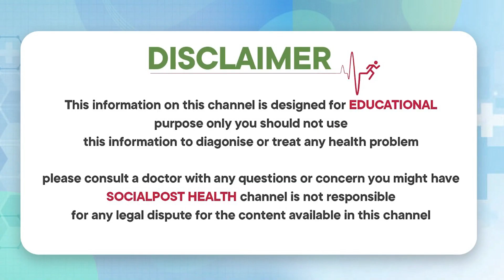ఈ టెక్నీక్ తో మడమ నొప్పి ,వాపును | How to Cure Heel Pain | Plantar Fasciitis | Socialpost Health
Dear Friends,